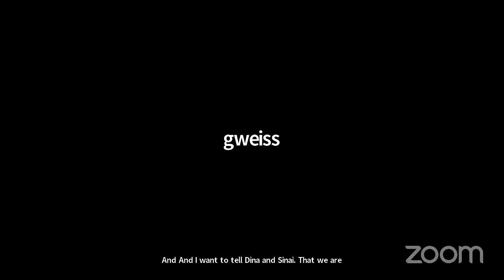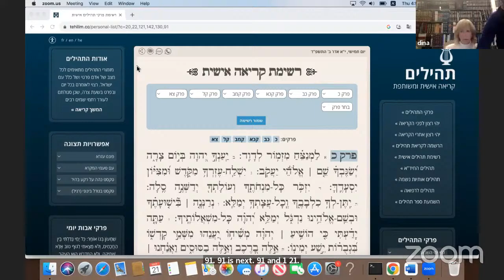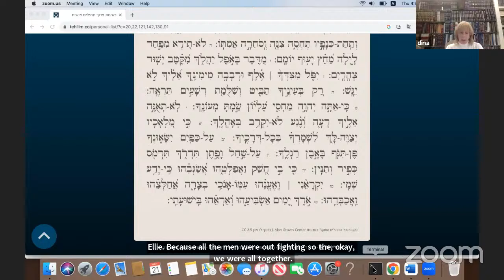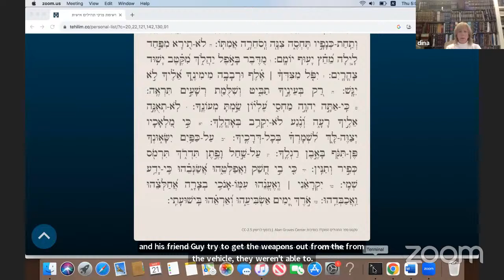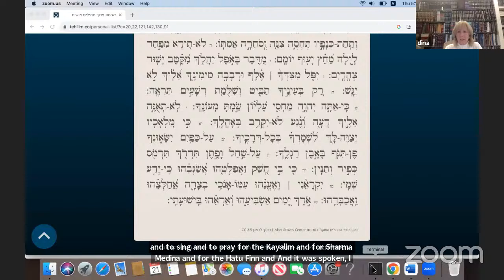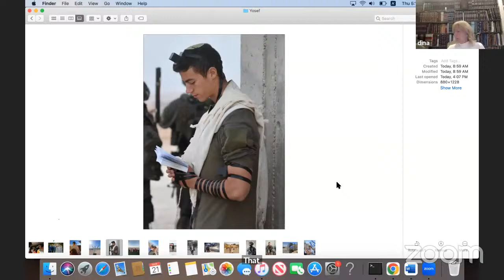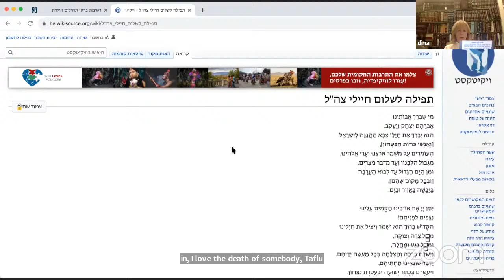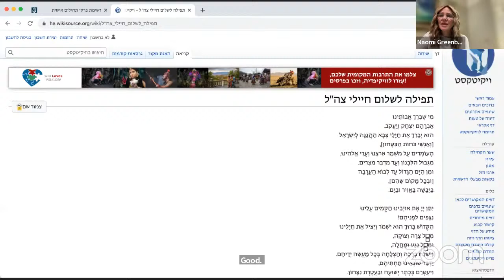Nishmat Kol Chai: World Wide Shema and Tehilim led by Dina and Senai Guedalia and Lori Palatnik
Dina Guedalia and Senai Guedalia who lost a son and husband Yosef Malachi HY"D were kind enough and we were privileged  to lead  us in world wide tehilim and share beautiful words of who Yosef was and his sacrifices for the whole Jewish Nation. Watching these women is watching the pure greatness of Am Yisroel . May Hashem just protect them and give them only nechama . Followed by the incredible  Lori Palatnik